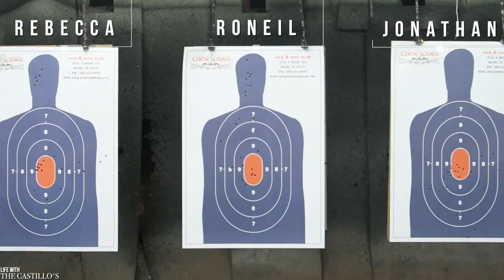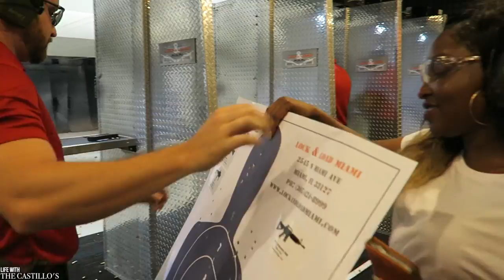LOCK AND LOAD MIAMI!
roneilcastillo
jonathan0112

Equipment used:
Olympus Tough TG-4